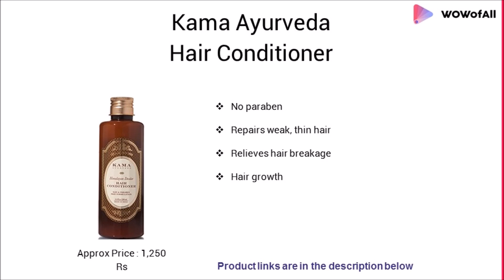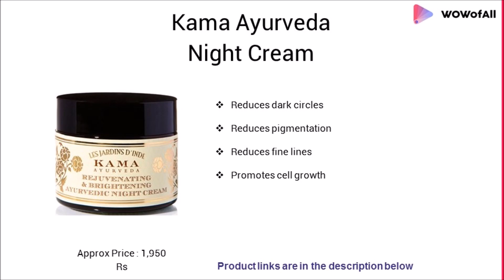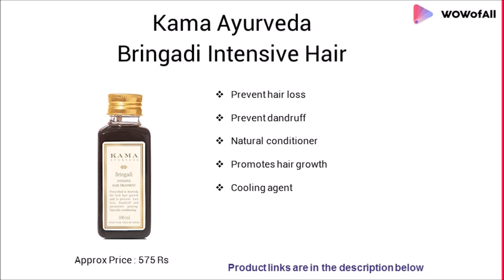Best Kama Ayurveda Products In India: Complete List with Features, Price Range & Details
List of 12 Best Kama Ayurveda Products In India

Searching for Best Kama Ayurveda Products In India?? Then, here we provide the list of Kama Ayurveda Products In India!!

1. Kama Ayurveda Bringadi Intensive Hair Treatment, 100ml

2. Kama Ayurveda Nalpamaradi Skin Brightening Treatment, 100ml

3. Kama Ayurveda Eladi Hydrating Ayurvedic Face Cream

4. Kama Ayurveda Kumkumadi Miraculous Beauty Ayurvedic Night Serum, 12ml

5. Kama Ayurveda Rejuvenating and Brightening Ayurvedic Night Cream, 50g

6. Kama Ayurveda Natural Organic Hair Coloring Kit, 200g (Pack of 2)

7. Kama Ayurveda Kumkumadi Brightening Ayurvedic Face Scrub, 50g

8. Kama Ayurveda Organic Neem Oil, 200ml

9. Kama Ayurveda Skin Brightening Night Cream for Men, 50g

10. Kama Ayurveda Nimrah Anti Acne Face Pack, 40g

11. Kama Ayurveda Natural Sun Protection SPF-21, 60ml

12. Kama Ayurveda Himalayan Deodar Hair Conditioner

Which are the best Kama Ayurveda Products?

Which is the best Kama Ayurveda Products cream?

Is it use for all skin types?

Which Kama Ayurveda Product suitable for all types of skin?

Which is the best Kama Ayurveda facial Cleanser??

Can you suggest me good Kama Ayurveda Products?

Is it suitable for dry skin?

Is it suitable for sensitive skin?